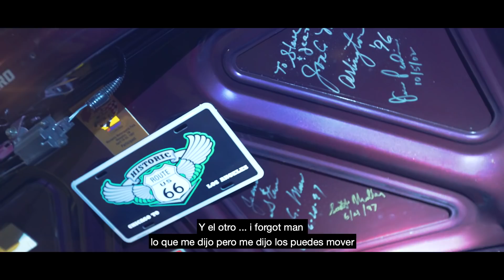Jimmy Humilde Vlog #10